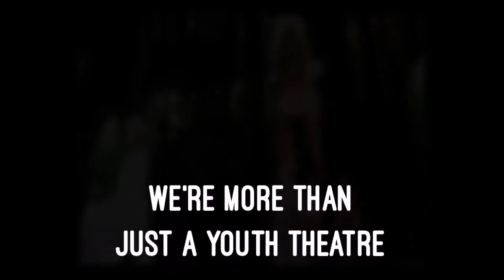Stage2 | SPOONFACE STEINBERG by Lee Hall | Teaser Trailer #2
Spoonface Steinberg was originally produced as a radio monologue - and that's what we tried to re-create here.

Please help Stage2 and Spoonface celebrate life from the 13th - 16th July 2016 at the Crescent Theatre in Birmingham.

Storm Time-lapse - 4K - from 2014 / 2015 footage
Tim Moxon

Dust Particles: FLM-0007 Free Stock Footage - Real dust particles flicker slow - Youtube: HDCineman